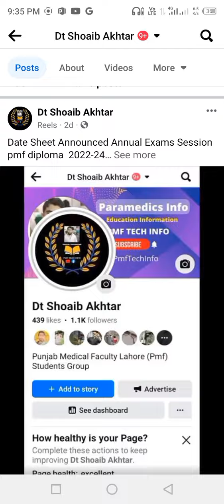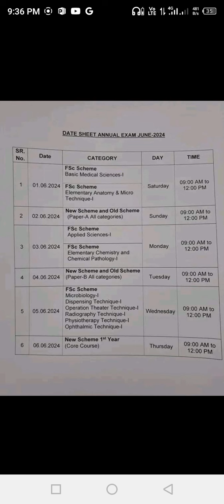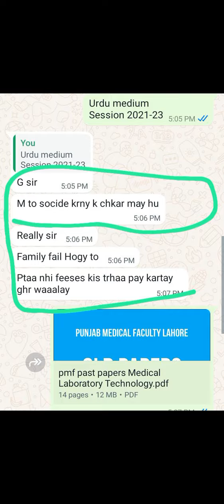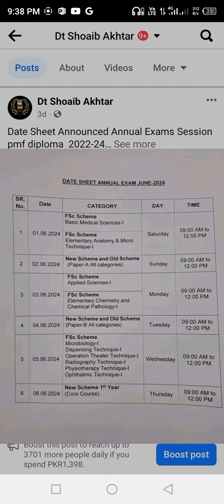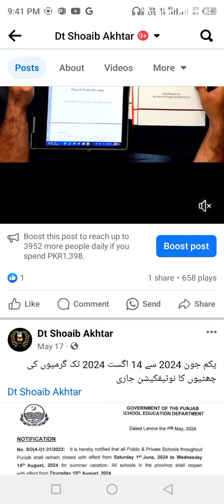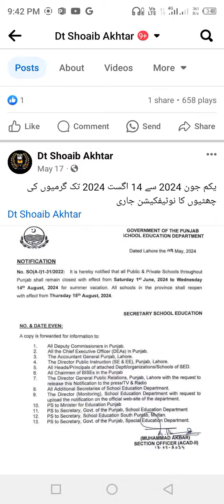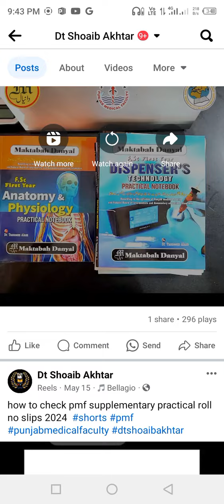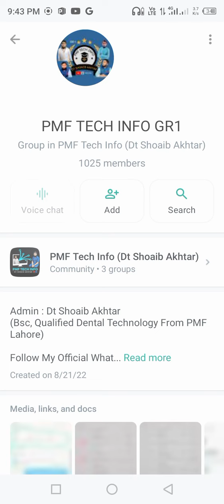PMF Roll No Slips Issue | Punjab Medical Faculty Annual Exams 2024 | Dt Shoaib Akhtar